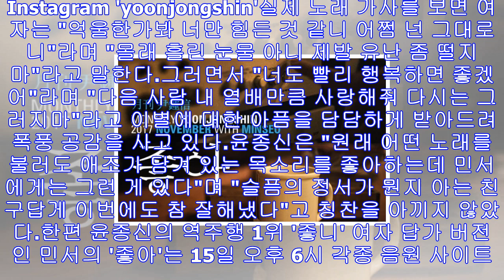이별한 여자들 폭풍 공감하는 윤종신 ‘좋니’ 답가 버전 ‘좋아’ 가사 (영상)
Instagram 'yoonjongshin'[인사이트] 장영훈 기자 = 입소문에 힘입어 음원차트 역주행 신화를 만든 윤종신의 '좋니' 여자 답가 버전인 '좋아'가 드디어 공개된다.